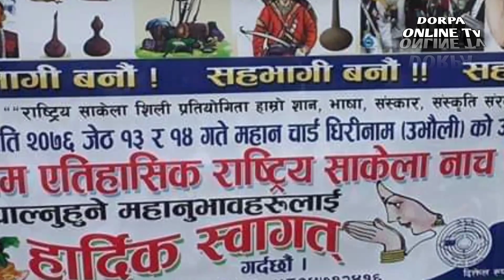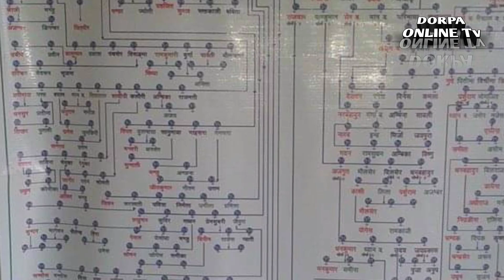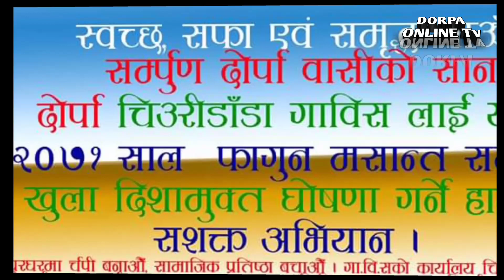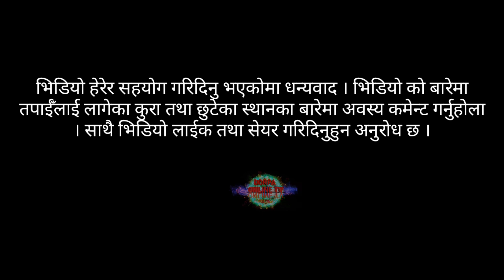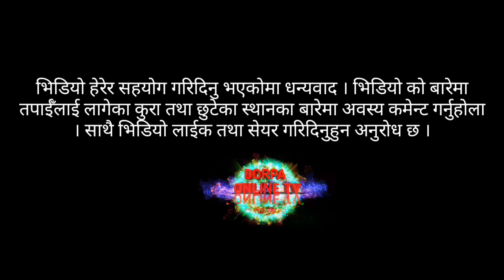Tasvir ma Dorpa ऐतिहासिक दाेर्पाकाे तस्विर संग्रह